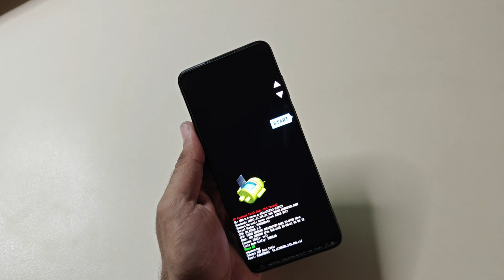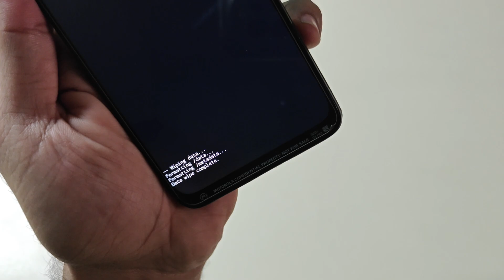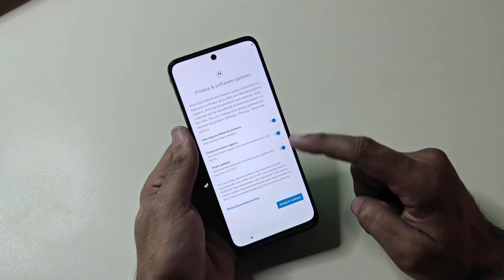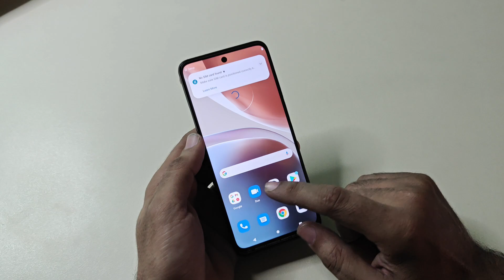Moto G Pure Stuck On Logo | Motorola Xt2163 Flash No Need Pc Or Firmware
Moto G Pure

Moto G Pure review

Moto G Pure unboxing

Moto G Pure tips

Moto G Pure troubleshooting

Moto G Pure problems

Moto G Pure stuck on logo

Moto G Pure boot loop fix

Moto G Pure factory reset

Moto G Pure reset

Moto G Pure not turning on

Moto G Pure stuck on boot screen

Moto G Pure repair guide

Moto G Pure tips and tricks

Moto G Pure hard reset

Moto G Pure recovery mode

Fixing Issues with Moto G Pure:

Moto G Pure stuck logo fix

Moto G Pure boot issue

Moto G Pure fix boot loop

Moto G Pure screen not turning on

Moto G Pure won't start

Moto G Pure safe mode

Moto G Pure wipe cache partition

Moto G Pure software update issue

Moto G Pure stuck in reboot loop